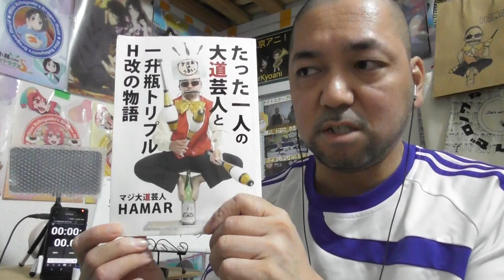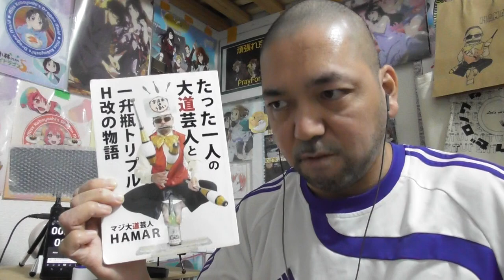転スラ2期 34話のリアクション【白老しびれるぜ～！キララは気の毒すぎる！】That Time I Got Reincarnated as a Slime ep34 reaction 同時視聴 大道芸